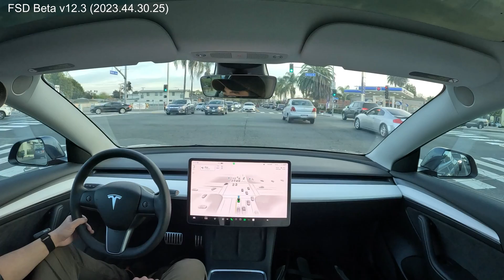FSD Beta v12.3 is finally able to complete this unprotected left turn!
Making an unprotected left turn on Full Self Driving Beta v12.3 on my Tesla Model 3 that has never consistently succeeded with previous versions.

Full Self Driving Beta version 12 is the first of its kind on the planet. An end-to-end neural net (photon intake to output AI [Artificial Intelligence]) that is able to drive on its own!

Profile: Assertive
Minimal Lane Changes: Off

a
The "Full Self Driving (FSD) Beta" feature is activated when, on the left side of the screen, the small steering wheel icon is blue AND there is a thick blue line in front of the vehicle. You will not see it if disengaged. "Full-Self Driving" is not the standard Tesla Autopilot feature but will involve all of Autopilot's capabilities (lane-keeping, auto-steering, and traffic aware cruise control).